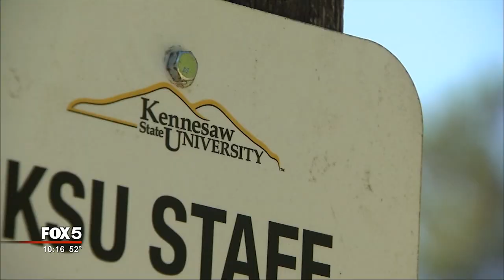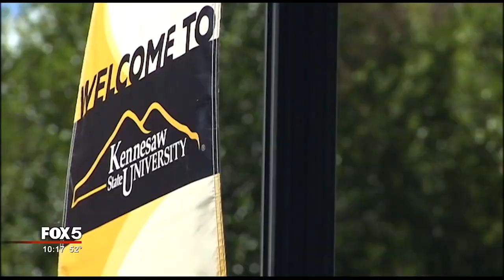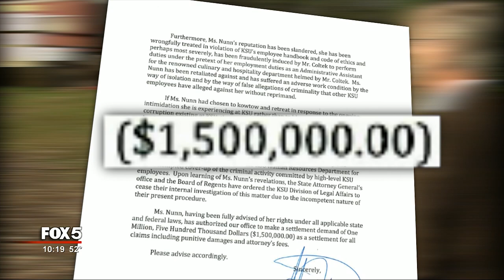I-Team: Lawyer: KSU Top Chef 'Cooking the Books'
KENNESAW, Ga. -

The lawyer for a Kennesaw State University secretary claimed he has evidence of kickbacks and fraud inside the school's highly-regarded Dining Services division.

The allegations came in a demand letter sent to the school asking for $1.5 million to avoid a lawsuit from a secretary who claimed she has been mistreated since the FOX 5 I-Team first revealed questionable behavior inside the department.

"The enterprise that's being run at Kennesaw State University, taxpayers should be alarmed," attorney Mike Puglise told FOX 5 I-Team reporter Randy Travis. "It's pathetic."

"Do you think KSU really wants to know the truth here?"

"Nah, no, no," Puglise responded. "They want to stick their head in the sand and pretend this isn't happening."

Puglise shared with the FOX 5 I-Team what he already sent KSU and the GBI: evidence he claimed proved former school culinary services director Gary Coltek was secretly being paid on the side by KSU vendors, plus documents that raised questions about how much food was really grown at the KSU owned and operated farm.

"It's a complete fabrication of the numbers," Puglise stressed. "It's home cooking the books."

Student volunteers help run Hickory Grove Farm a few miles from the KSU main campus. The food grown at the farm eventually winds up at Kennesaw State University. The idea of farm to table gave the school a national reputation.

And riding that reputation was the school's star culinary services director. Coltek suddenly resigned in September after the FOX 5 I-Team began asking questions about his outside business dealings... and why he was using his secretary Tracy Nunn to do his private work on KSU time.

"I just did the work that was required of me as my job duties at KSU as instructed by Gary Coltek," Nunn said when we knocked on her door to ask why her name was listed as the registered agent for one of Coltek's companies.

Coltek managed millions of tax dollars at the school. Using his secretary to do private work was the latest in a string of questionable decisions stretching back years.

Yet until the FOX 5 I-Team began investigating, Coltek always kept his job, prompting the state Attorney General's office to ask the GBI to also investigate KSU administrators for failing to act.

"Employees have been coming forward since your investigation," Puglise pointed out. "Have been calling, sending me emails... with other information."

That included Harvest logs at the KSU Farm from August of 2015. They listed how many pounds of each vegetable was supposedly transferred to the school dining facilities. But on multiple places, the weights listed on the transfer form did not match the weight from the actual Harvest logs.

Examples:

4.5 pounds of zucchini harvested from a specific location... suddenly became 45 pounds on the transfer form.

7.5 pounds of green peppers harvested... yet 75 pounds of green peppers supposedly delivered.

In his letter to the school, attorney Puglise called this another example of "criminal activity" committed by Coltek and his farm manager Robin Taylor. She had little to say to the FOX 5 I-Team.

"You know the allegation was that you were cooking the books by claiming that you were growing more food and delivering more food than you really were growing out here."

Taylor: Please contact KSU's media relations.

"These are serious allegations. You realize that. I want to make sure you have a chance to respond because you're named in this allegation."

Taylor: Well, I'm sure KSU legal will handle that for me."

KSU had no comment and would not answer any questions.

Attorney Puglise said his client was passed over for a raise, while others connected to Gary Coltek, including that farm director Robin Taylor, have actually been promoted since our investigation aired.

His letter asks for $1.5 million to avoid a whistleblower lawsuit.

"That's the only way I know to get KSU's attention," warned Puglise.